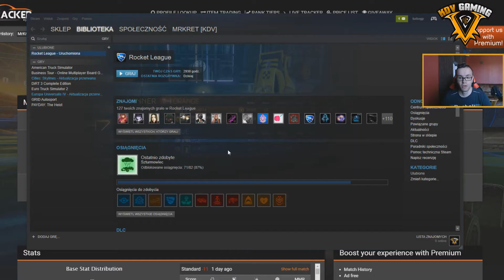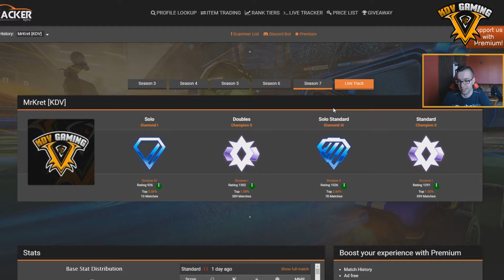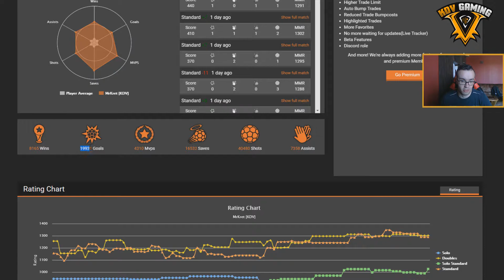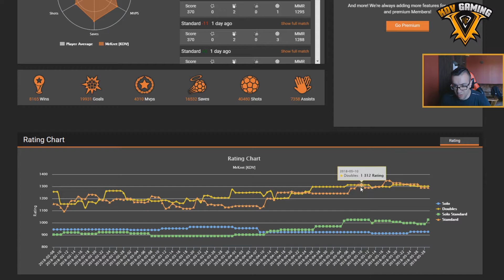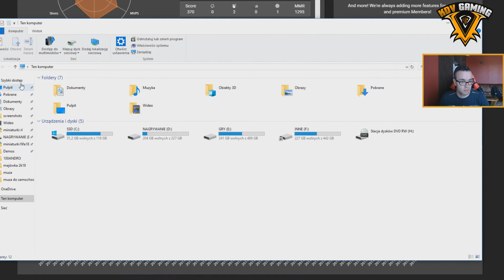Rocket League - Podsumowanie Sezonu 7!!!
Co udało mi się osiągnąć w sezonie 7? Zobaczcie sami ;)

► Discord polskiej sceny rocket leauge!!

►Po więcej rocketa zapraszam na oficjalny stream prowadzony przez najlepszych graczy w Polsce

►Strona do sprawdzania informacji o waszych postępach w wbijaniu jak najwyższej ligi w rockecie